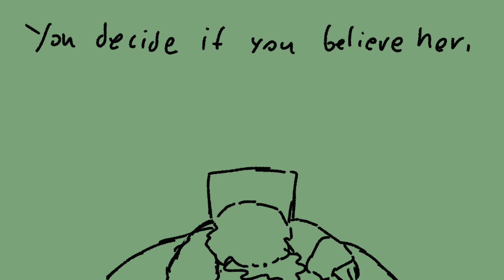pain and pleasure (oc animatic)